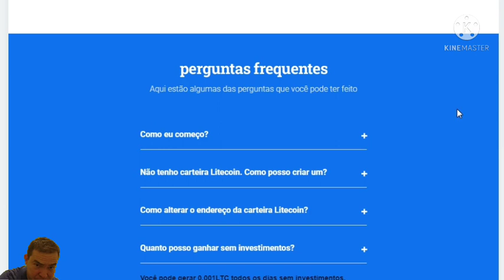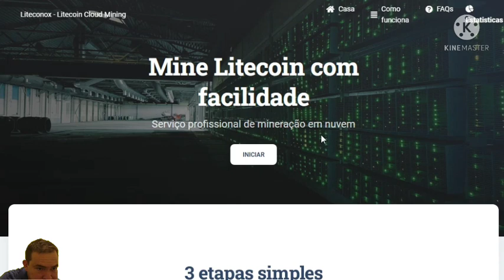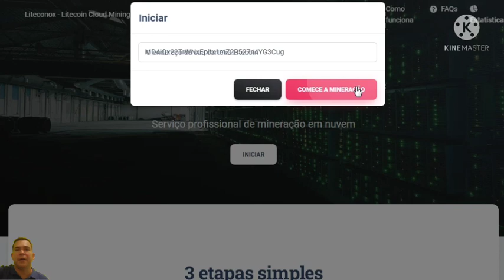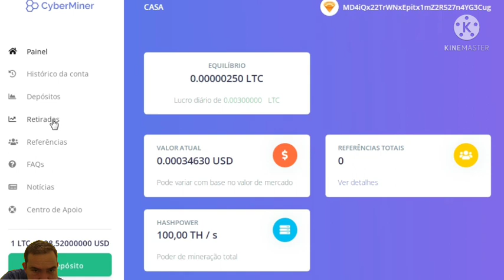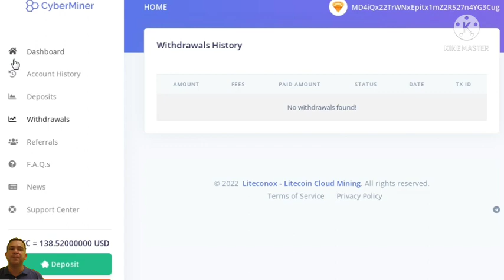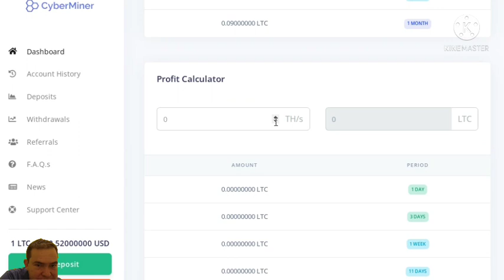CyberMiner nova plataforma de Mineração em Nuvem Ganhe 100TH/s no cadastro Mineradora de Litcoin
Plataforma de Mineração CyberMiner

l

🚨🚨ATENÇÃO 🚨🚨

Ao se cadastrar nessa plataforma você declara estar ciente do risco de perder seu capital (dinheiro). O canal, não é responsável por investimentos ou pelo funcionamento dessa plataforma, hype ou mineradora. Se você não tem conhecimento em investimentos pela internet, recomendamos que não participe. Lembre-se O melhor investimento é aquele que fazemos com valores que podemos perder. Sucesso para todos nós
RRBRENDAEXTRA